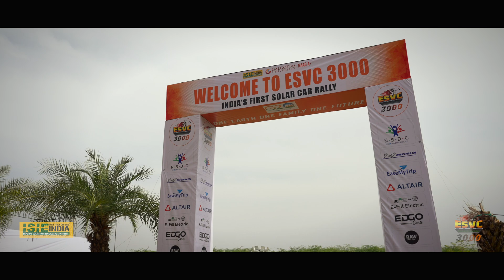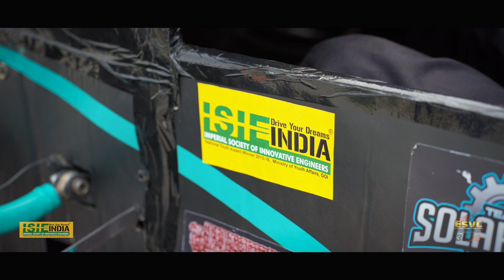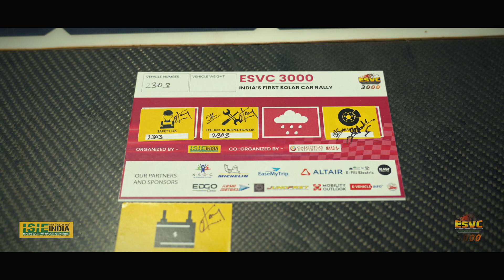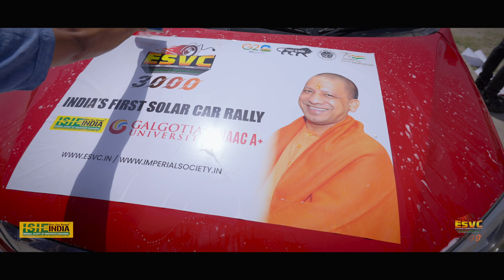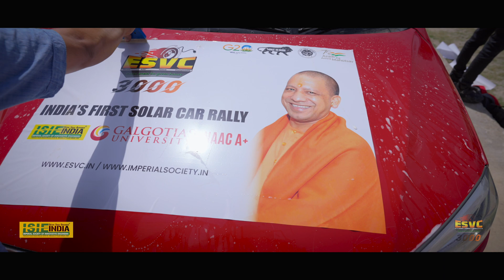"ESVC 3000: Asia's Biggest Solar Car Event - Post Event Highlights ESVC 2023"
It was the First Solar Car Rally of India on the public transport roads of uttarpradesh .
ESVC 3000 is a unique kind of Electric Solar Car Design and Manufacturing championship in which student team from engineering college have to build their fully functional electric solar car and compete against the best team of India.
Teams from across India have participated in this unique kind of E-Mobility Event and have joined us for the India's First Solar Car Rally. This event have been a great success with the help of our partners and sponsors who have joined us for this E-mobility. We would like to thank @GalgotiasUniversity_1 @dhruvgalgotia105 @NSDCInnovationOfficial  @EaseMyTripOfficial @michelinmotorsport @altair_inc @edgocarts3778 @efillelectric @junofast4458 @rawpressery8682 @mobilityoutlook9636 @evehicleInfo @Skillreporter @Js_Desings
for their Support in ESVC 3000.